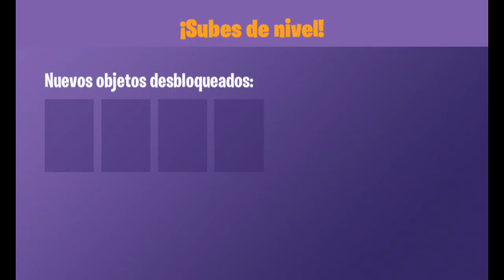Battlelands Royale Llegando LVL 35/50-Temporada 2 😍😍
Hola gente espero estén bien ,muy bien xdd,bueno gente espero mucho apoyo me esforzare cada vez más para ser mejor youtube y perdonen el audio un poco malillo pero bueno poco a poco se va mejorando dale like si te gustó y Subscríbete si te agradó el video si no,no ?🤗🤗